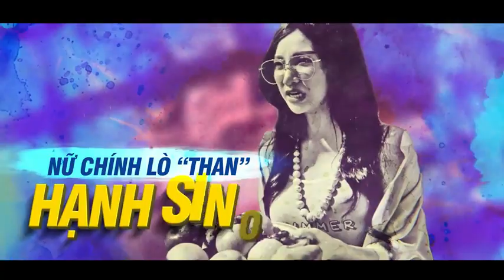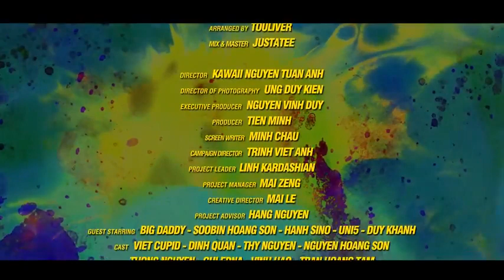Nóng Xệ Mood - BigDaddy , Soobin Hoàng Sơn , Hạnh Sino